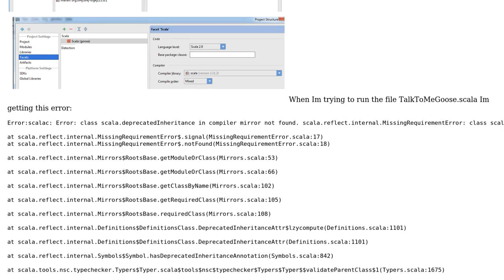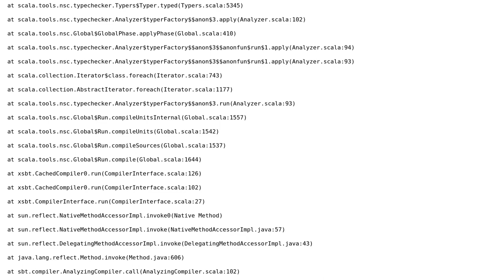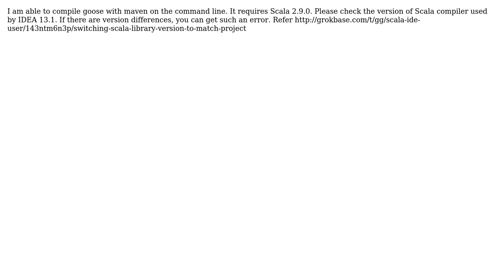Error when running Scala project - class scala.deprecatedInheritance in compiler mirror not found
With thanks & praise to God, and with thanks to the many people who have made this project possible! | Content (except music & images) licensed under CC BY-SA | Music | Images & others | With thanks to user Shoham user Ravi Kiran user gwenzek and the Stack Exchange Network Trademarks are property of their respective owners. You are responsible for your own actions.